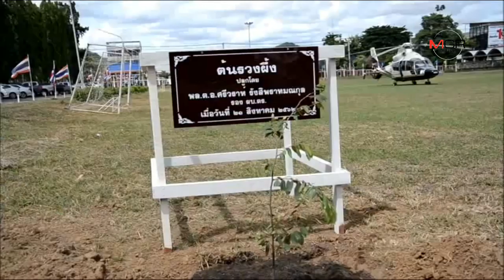"ศรีวราห์"เผยคดีเสี่ยเปรมชัย แค่นี้ก็หนักแล้ว ยังมีรอศาลตัดสินอีก 1 คดี